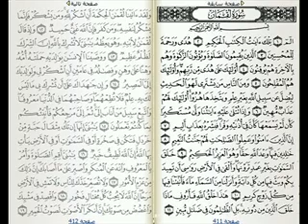اسمع واعقل هذا الكلام يامن تسأل عن ان نشيد الانشاد كلام الله كلا